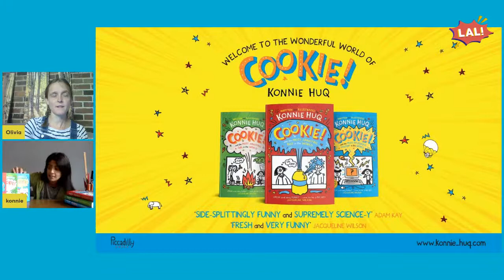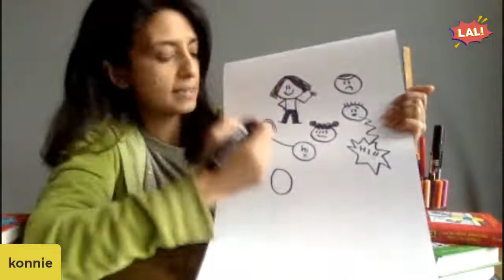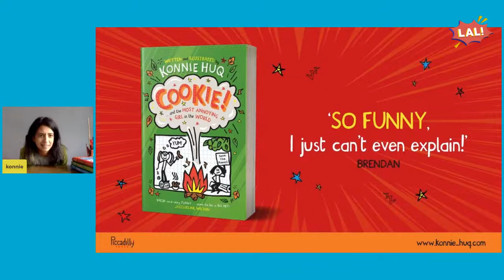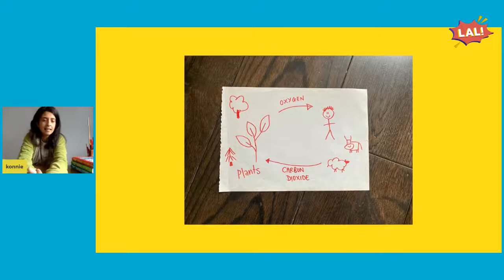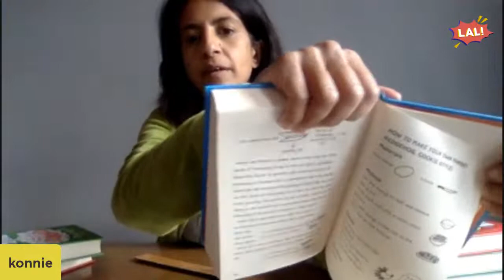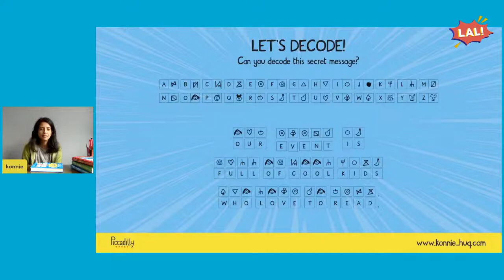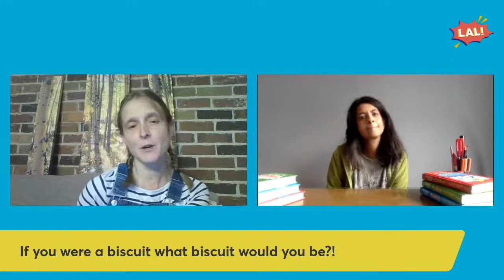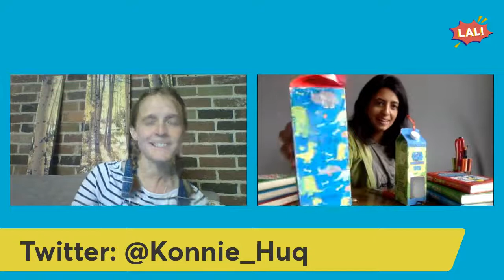Library Adventures Live! with Konnie Huq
Get ready to meet Cookie - funny, science-obsessed and ready to take on the world! Join author, broadcaster and former favourite Blue Peter presenter Konnie Huq as she introduces you to Cookie’s adventures in a sparkling new series. With live draw-alongs, brainbusting quizzes and games galore – prepare for non-stop comedy fun.